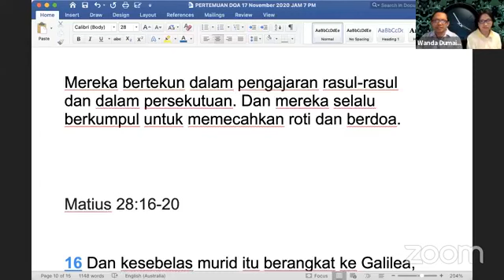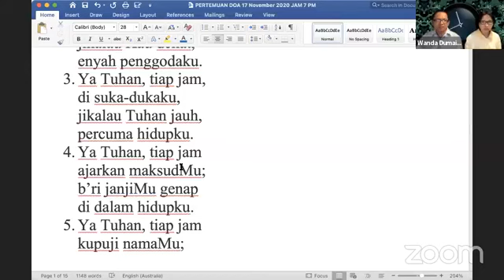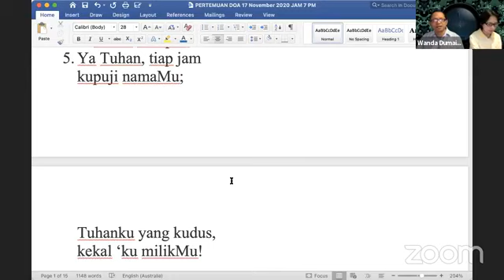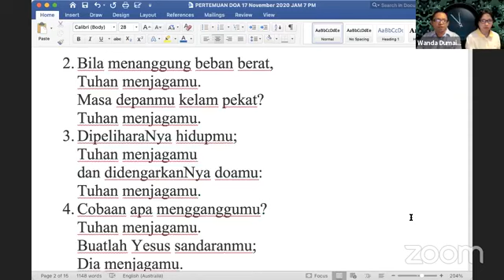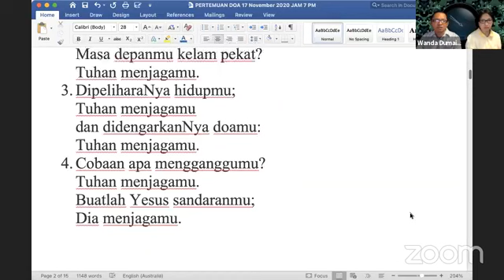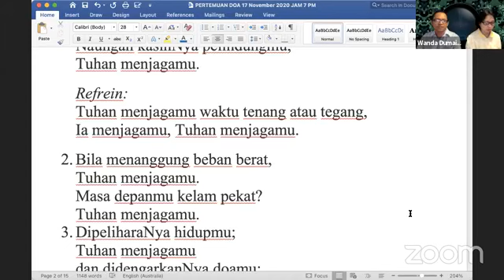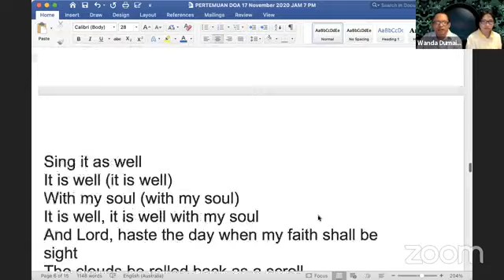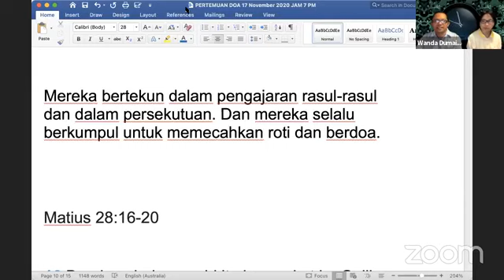SOUND DOCTRINE: Tuesday's Prayer Meeting 17 November 2020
Sound Doctrine:
Tuesday's Prayer Meeting
BIBLE INDEPENDENT CHURCH - BIC
ELEOS THEOLOGICAL SCHOOL - ETS
BERKUMPUL UNTUK BERDOA
Kisah Para Rasul 2:42
"Mereka bertekun dalam pengajaran rasul-rasul dan dalam persekutuan. Dan mereka selalu berkumpul untuk memecahkan roti dan berdoa."
17 November 2020
19.00 Sydney
15.00 WIB
16.00 WITA
17.00 WIT
09.00 Amsterdam